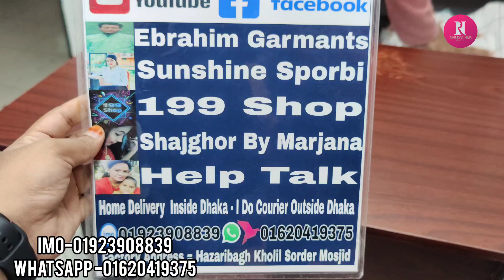পুজার স্পেশাল অফার/২৫০ টাকায় কটন কুর্তি,কাপ্তান,নায়রা কাট,ফ্রক কিনুন||250 tk cotton kurti,one piece